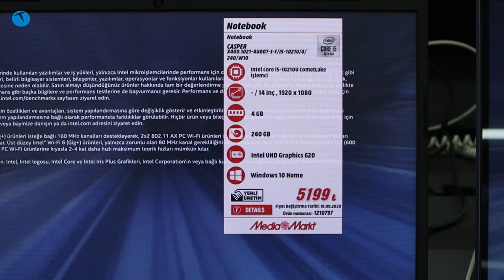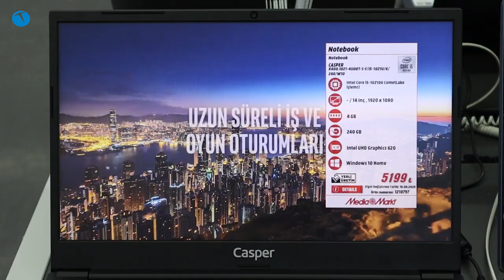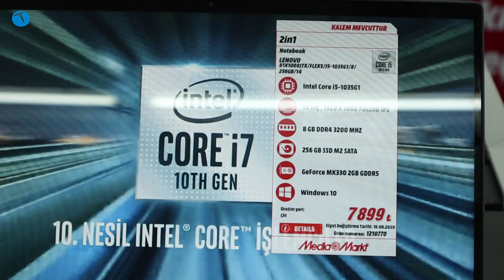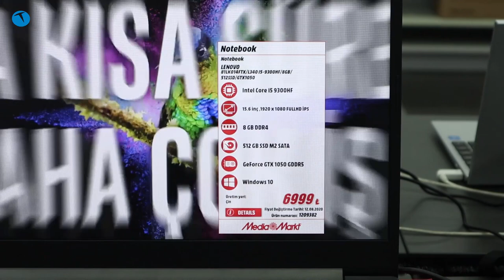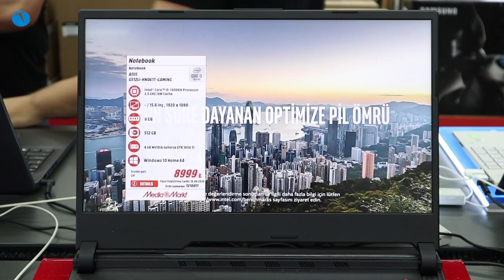Sizin için seçtik: Her bütçeye hitap eden dizüstü bilgisayarlar!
Bilgisayar fiyatları arttı ben bilgisayar alamayacak mıyım diye üzülmeyin. Her bütçe için uygun bir bilgisayar modeli mevcut.

Günümüzde teknoloji sektöründeki ürünlerin fiyatlarının arttığı inkar edilemez bir gerçek. Özellikle koronavirüs sürecinde üretim faaliyetlerinin azalması sonucunda pek çok sektördeki ürünlerin fiyatı artmıştı.

Pandemiden ötürü getirilen sokağa çıkma yasaklarıyla birlikte bilgisayarlara olan talep artınca bu alanda da stok sıkıntıları yaşandı.

Neyse ki hayatın normale dönmesiyle birlikte artık dilediğiniz bilgisayarı kolayca bulup satın alabiliyorsunuz. Peki sizin için en uygun bilgisayar hangisi?

Yeni videomuzda kullanıcılar için en uygun bilgisayar modellerini bizzat yerinde inceledik. Marmara Forum’da yer alan MediaMarkt mağazasına giderecek hem dizüstü PC fiyatlarına baktık, hem de kullanım amacına uygun olarak alabileceğiniz modellerden bazılarını yerinde inceledik.

Dilerseniz bahse konu videoya aşağıdan göz atabilirsiniz.

Dip not olarak şunu da belirtmemiz gerekiyor. Hali hazırda 3000 TL altına satılan dizüstü bilgisayar modelleri de mevcut. Lakin bunlar daha çok öğrencilere internet üzerinden ders çalışması için yardımcı olabilecek bilgisayarlar.

Bizim sizler için önerdiğimiz modeller ise ofis ve çalışma bazlı programları kaldırabilecek güçte, yakın vadede sizleri üzmeyecek modeller.

Tabi ki burada tercih yine de kullanıcıya kalıyor. Zira önlerinde hayli geniş bir seçenek yelpazesi olduğunu söyleyebiliriz. Dilerseniz en yakın MediaMarkt mağazasına giderek bu ürünleri yerinde inceleyebilirsiniz.